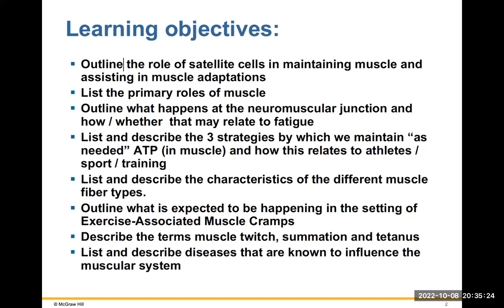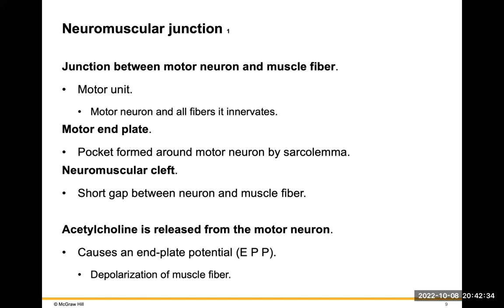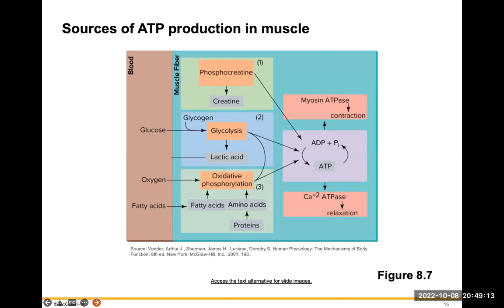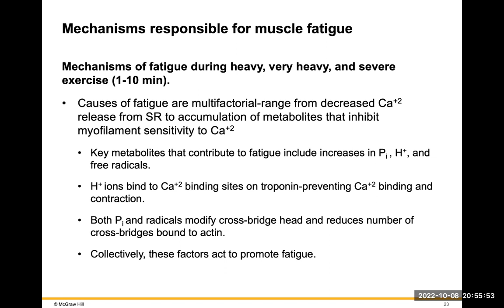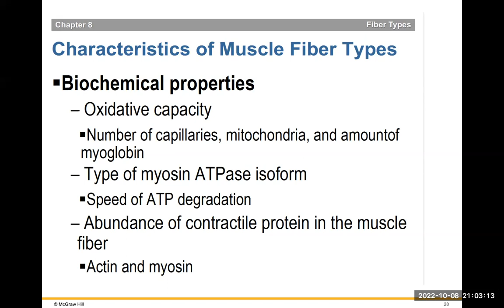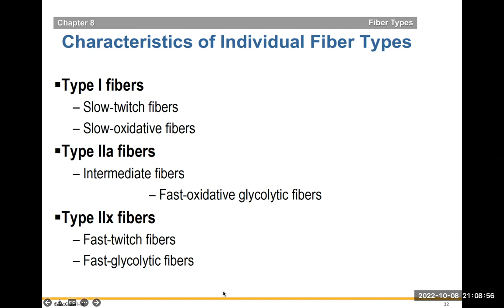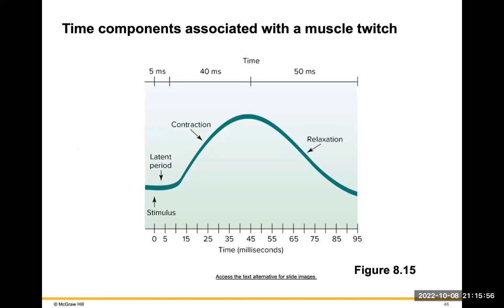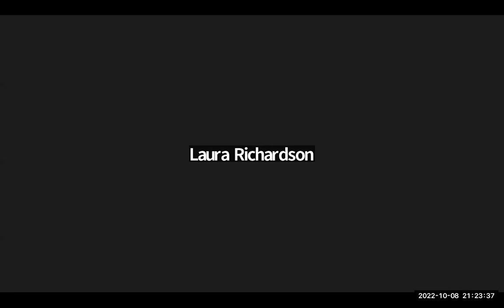AES 242 Skeletal Muscle: Structure & Function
Please listen to the lecture and read the chapter - think BIG picture application of muscle fibers - contraction - types of muscle - energy - fatigue!